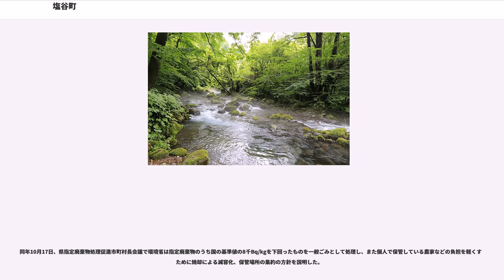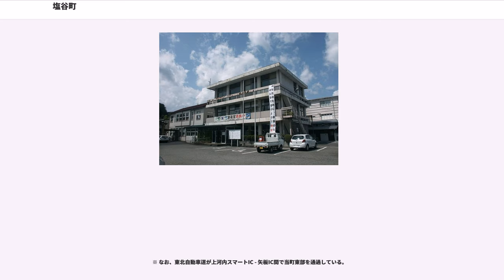塩谷町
塩谷町（しおやまち）は、栃木県北部に位置し、塩谷郡に属する町である。通勤率は、宇都宮市へ13.8%、矢板市へ11.4%、日光市へ10.6%（いずれも平成22年国勢調査）。

出典:『栃木県町村会七十年史』, p. 505

2014年7月30日、放射性物質を含む指定廃棄物の最終処分場の候補地として塩谷町上寺島（寺島入）の国有地が提示された。環境省からの提示を受けた見形和久町長は「明確に反対ということで話をした」と述べた。同年7月31日、県指定廃棄物処理市町村長会議で石原伸晃環境大臣が候補地での詳細調査への協力を求めた。同年8月5日、塩谷町議会が候補地の白紙撤回を求める意見書を全会一致で可決した。意見書では候補地が尚仁沢湧水に隣接し不適切であると表明している。

同年8月31日、最終処分場建設に反対する「塩谷町民指定廃棄物最終処分場反対同盟会」が町内で住民集会を開き、候補地選定の白紙撤回を求める決議を採択した。主催者発表によると同集会には約2,000人が参加した。

同年9月19日、塩谷町議会は「町高原山・尚仁沢湧水保全条例」案を全会一致で可決し、条例は即日施行された。条例に基づき町は湧水等保全地域を指定し、指定後は同地域内での指定廃棄物の最終処分場の設置等の際には町の許可を要することとなる。

同年10月29日、塩谷町民指定廃棄物最終処分場反対同盟会は候補地選定の白紙撤回を求める173,573人分の署名を環境省に提出した。

この問題に対して、見形町長は指定廃棄物を福島第一原子力発電所周辺に貯蔵すべきと主張している。同年11月4日、5日、見形町長は県内24市町を訪問し各市町長にこの主張への理解を求めている。なお、指定廃棄物を福島第一原発周辺に集約すべきという主張は見形町長が初めてではなく、以前に矢板市が最終処分場の候補地に選定された際に福田昭夫衆議院議員が指定廃棄物を福島第一原発敷地内で一時保管すべきと主張していた。

同年11月9日、県指定廃棄物処理促進市町村長会議で見形町長は福島第一原発周辺に処分場を作ることを主張したが、望月義夫環境大臣は県内処理を見直さない方針を表明し、福田富一知事は国の方針を支持した。同会議で福田知事は指定廃棄物を放射線量が減衰した時点でリサイクルし原状回復する方法を提案した。

2015年2月2日、環境省は現地にて候補地の面積確認をしようとするも、候補地へ通じる林道入口付近に最終処分場建設に反対する住民らが集結し同省職員らの立ち入りを阻止した。

同年6月9日、塩谷町は環境省への抗議文を同月8日付で送付したと発表した。望月環境大臣が県内処理を見直さない方針を表明したことについて、同町は文書の中で検証結果を待たず結論を誘導するものだと批判している。また、同文書では各県ごとに最終処分場を設置することを定めた放射性物質汚染対処特措法の見直しを求めている。

同年6月26日、環境省による住民説明会開催の要請に対して、塩谷町はこれを拒否すると回答した。

同年7月8日、県指定廃棄物処分等有識者会議は環境省による候補地選定プロセスが適切であったとする最終報告をまとめた。また、環境省は一時保管している指定廃棄物のうち放射能濃度が10万Bq/kg超のものが171トンであることを公表した。

同年10月9日、県市長会長の佐藤栄一宇都宮市長と県町村会長の古口達也茂木町長が塩谷町役場を訪問し、環境省の説明会開催の要請に応じるよう説得するも見形町長は拒否した。

同年10月14日、環境省は現地調査を行ったところ、関東・東北豪雨によって候補地の一部が冠水した可能性があることが判明した。これに対し調査に同行した環境省の有識者は対策を講じれば処分場建設は可能とする見解を表明した。同年10月16日、丸川珠代環境大臣は候補地を変更しない意向を表明した。なお、この現地調査の時に有識者が処分場建設の詳細調査に向けた情報収集を目的に挙げるなど災害調査の目的を逸脱した発言をしたとして、見形町長は同年10月26日に環境省を訪問し抗議文を提出している。

また、環境省が町の全世帯に対して指定廃棄物について考えを聞くダイレクトメールを郵送したことに関して、町は10月22日付で環境省に対して抗議文を郵送した。町は抗議文の中でいたずらに町民の不安をあおる行為だと批判している。環境省によると、このダイレクトメールに対する町民の回答は10月23日までにおよそ900通で、そのうち環境省の意向に理解を示す意見は1割弱にとどまり、9割以上は環境省の方針に...